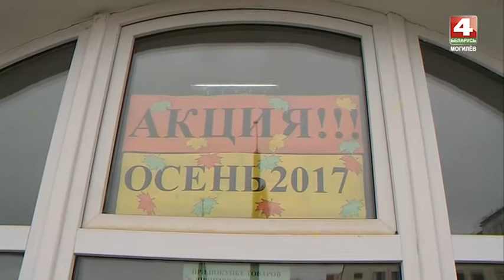Знай наше. ТД Феролайф